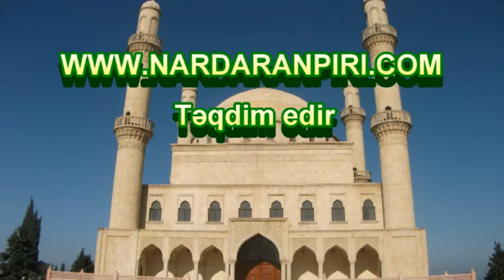Nardaranpiri.com: Əhli-beyt məddahları qrupu İmam Əli (ə)-ın mövludu günü gözəl ilahilər oxuyurlar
Nardaranpiri.com: Əhli-beyt məddahları qrupu İmam Hüseyn (ə) meydanında  İmam Əli (ə)-ın mövludu günü gözəl ilahilər oxuyurlar,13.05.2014.